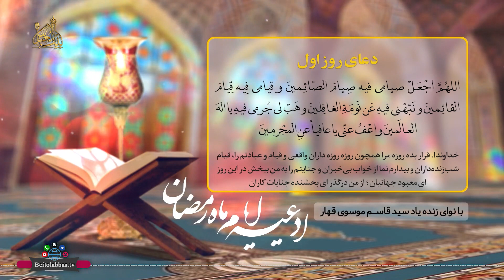دعای روز اول ماه مبارک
دعای روز اول ماه مبارک رمضان * که از شبکه جهانی بیت العباس علیه السلام رسانه برتر شیعه تقدیم میشود * راه های ارتباطی: شماره تماس 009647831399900 کانال تلگرامی: BeitolAbbasTV@ پیامک بین الملل 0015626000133 پیامک داخل ایران 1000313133 یوتویوب * اینستاگرام beitolabbastv_ ماهواره یاهست فرکانس 12073 _V